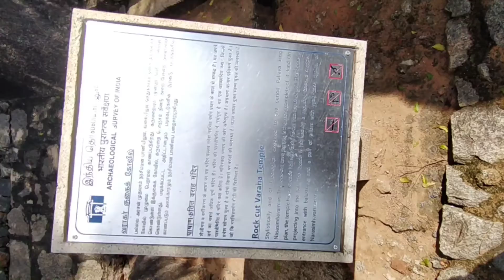Road to Mahabalipuram | Mabalapuram | மஹாபலிபுரம் சிற்பங்கள் | Techizz Recreations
A travel vlog to ancient place Mahabalipuram near to Chennai 60 kms